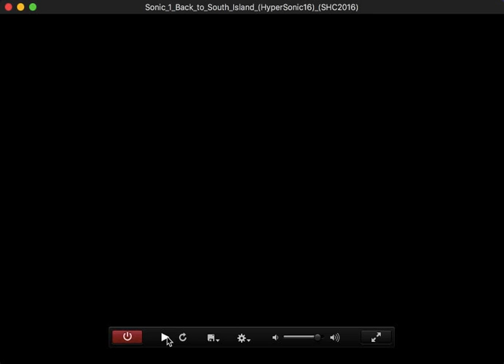Hacks 'N' Packs: SHC Edition: Ep.6